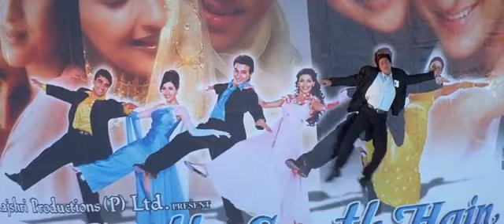Koch To Bata _ Phir Bhi Dil Hai Hindustani | Sharukh Khan | Juhi Chawla | Raheel Ahmed......🖤